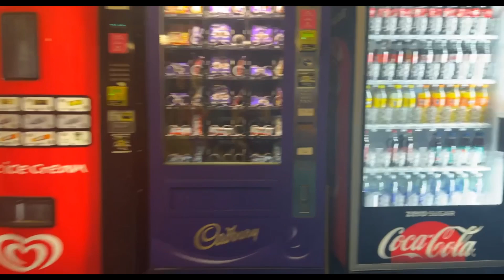Discover an amazing underwater world|Sea life |Stunning4k underwater footage|সুনদর#zahrahzayanmum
Discover an amazing underwater world
Sea life |Stunning 4k underwater footage|
Relaxing and colourful fishes|
এতো সুনদর জায়গা
মন ভাল হবার মতো জায়গা